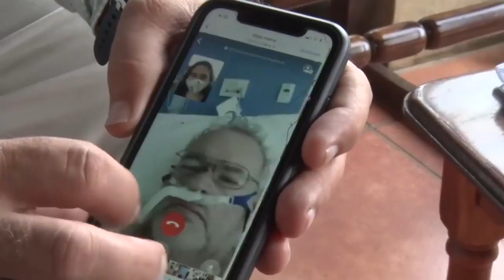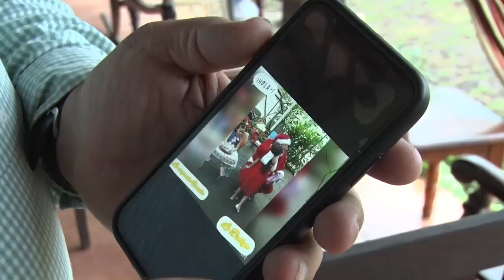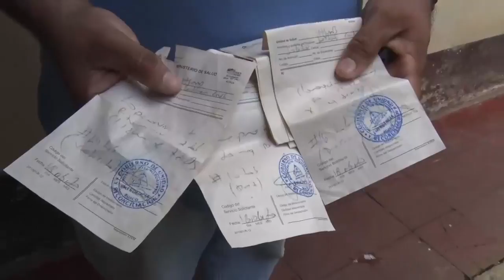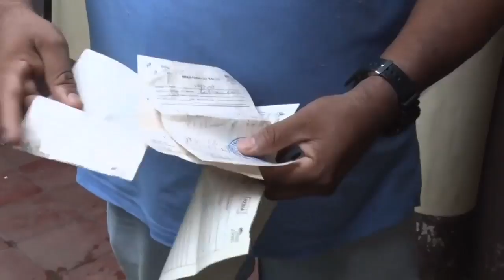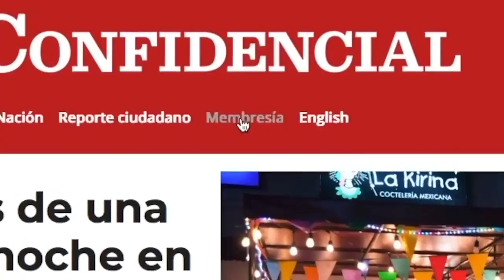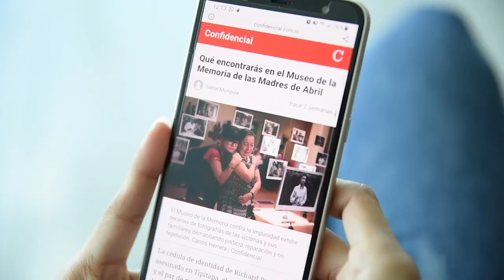Eduardo y Lester, los sobrevivientes de la covid-19 en la soledad de la UCI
Dentro de la Unidad de Cuidados Intensivos (UCI) uno está solo. Hay más pacientes delicados y médicos vigilando, pero al final uno está solo. Solo, aferrándose a la vida, mientras ve morir a quienes están alrededor. Y eso no es fácil. No cualquiera lo soporta. No cualquiera quiere contarlo.
“Uno piensa: él próximo puedo ser yo”. Y algunos lo son. Otros continúan. Esperan. Y duele. “Duele porque pocas veces uno está preparado para dejarlo todo”, “porque hay quien te espera”, “porque hay alguien que quiere verte o querés ver por última vez”. Pero uno está adentro, solo rodeado de muerte.
Lester, Felipe y Eduardo estuvieron ahí. Ingresados en una UCI, contagiados de covid-19. Lester y Felipe son sobrevivientes a la primera ola de contagios de covid-19, entre mayo y julio de 2020. Eduardo resistió durante el segundo pico epidémico que detonó en diciembre.